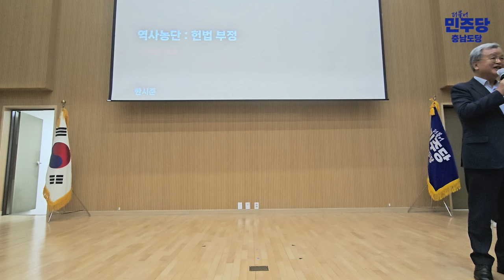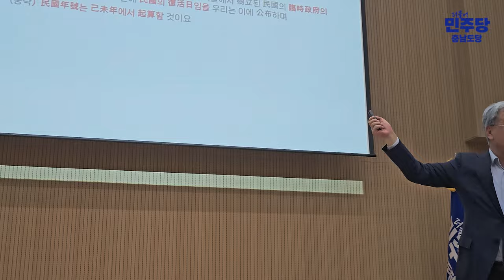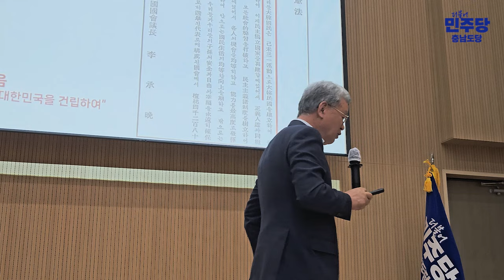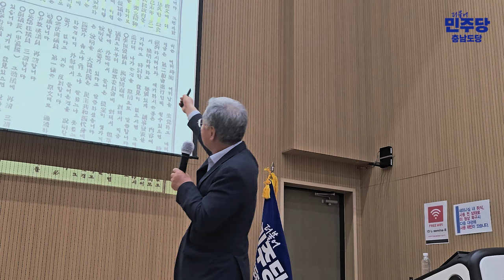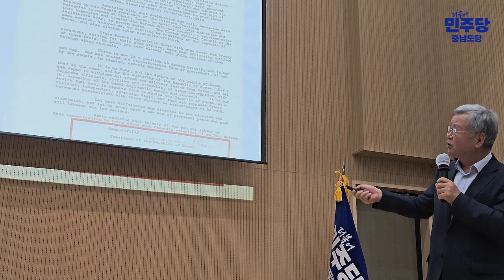뉴라이트 독립기념관장 임명, 무엇이 문제인가?ㅣ한시준 전 독립기념관장 초청 강연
기획·촬영: 더불어민주당 충남도당